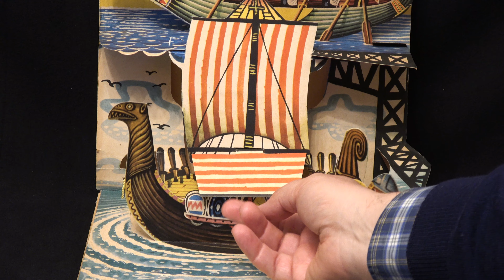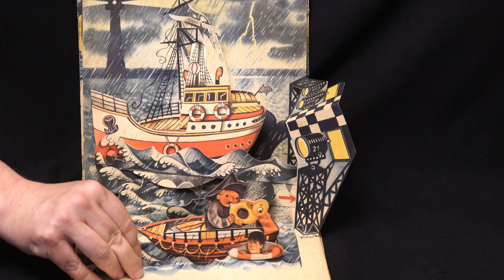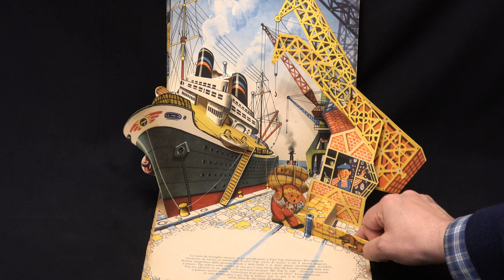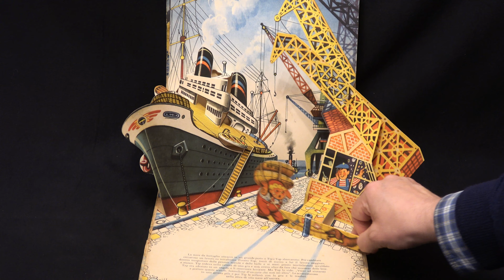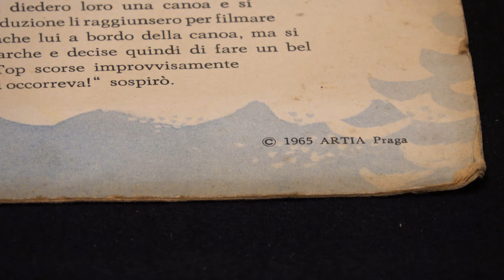POP UP BOOK 4K KUBASTA Tip Top Bateaux 1965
KUBASTA Tip Top Bateaux 1965